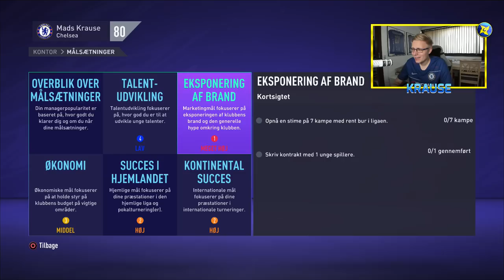LAD OS KOMME I GANG! - KONGERNE AF PREMIER LEAGUE #1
Selvfølgelig skulle serien da også have et comeback i FIFA 21. Jeg håber, at I vil tage godt imod den! :D

Tak! :)